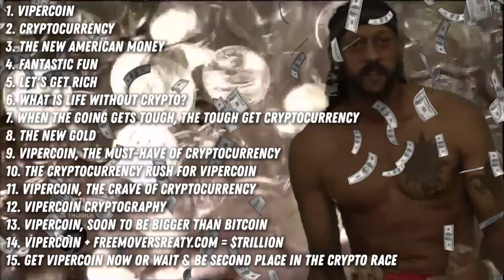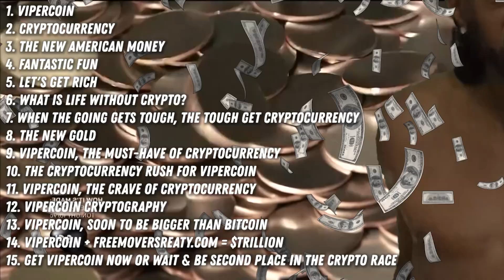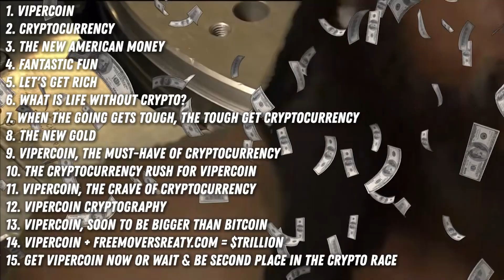Viper - NEW ViperCOIN CRYPTOCURRENCY NOW AT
New Viper Video NEW VIPERCOIN CURRENCY DAY 2 (DAY 2 OF VIPER COIN CURRENCY)